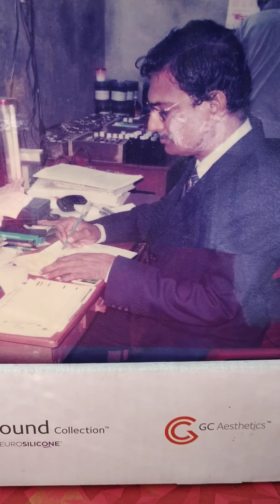263) Siraz-- Drama-- Part--2 ( সিরাজউদ্দৌলা নাটকের ছোট অংশ পর্যালোচনা)